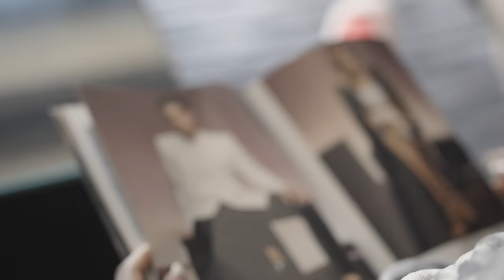Lulu and mathumela band - Udzindimvera (Official Music Video)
Directed by Chipie Khonje
Produced By @mrgravoubeats
Mixed and mastered By @mrgravoubeats

Lyrics 👇👇👇

Chorus 1
Udzindimvera udzindimvera pena
Udzindimvera udzindimvera baby
Udzindimvera udzindimvera pena
Udzindimvera udzindimvera baby

Verse 1
Palibe muthu amadziwa zonse
Zayekha anavika nsima madzi
Kuyenda awiri simatha
Zodziwa iwe nane singadziwe
Kulipo kumafa ndiludzu
Kulipo kumanka kutali
Kumakafufuza zeru katali
Okondeka wanga ndifunse
Ndidalile okondeka wanga
Ndiyang'ane okendeka wanga
Ndidalile okondeka wanga
Nditha kukhala opanda Ndalama
Koma undidali okondeka wanga
Undiyang'ane okondeka wanga

Chorus 2
Udzindimvera udzindimvera pena
Udzindimvera udzindimvera baby
Udzindimvera udzindmivera pena
Udzindimvera udzindimvera baby
Ngati nkutukuka tidzatukuka tonse
Ku shayina ku shayina tonse
Udzindimvera udzindimvera baby
Dzatuka dzatuka tonse
Udzindimvera udzindimvera baby

Verse 2
Usadzadziwe ntapita kale
Usazadzadziwe ine atanditenga
Mwendo wanga unali madzi
Nanga bwanji ndimafa ndi ludzu
Pena ndimavetsa kukula kwako
Tasiyana ndife a chimodzi
Koma ukadziyi lemekeza ndalama
Udzandisiya pa dzuwa
Ndidalile okondeka wanga
Ndiyang'ane okendeka wanga
Ndidalile okondeka wanga
Undiyang'ane okondeka wanga

Chorus 3
Udzindimvera udzindimvera pena
Udzindimvera udzindimvera baby
Udzindimvera udzindmivera pena
Udzindimvera udzindimvera baby
Udzindimvera udzindimvera baby
Dzatuka dzatuka tonse
Udzindimvera udzindimvera baby